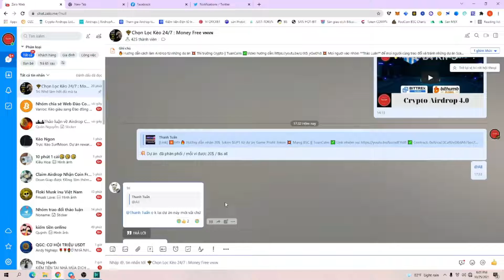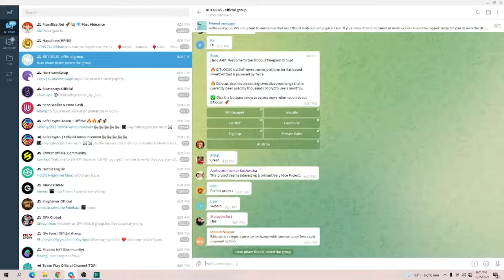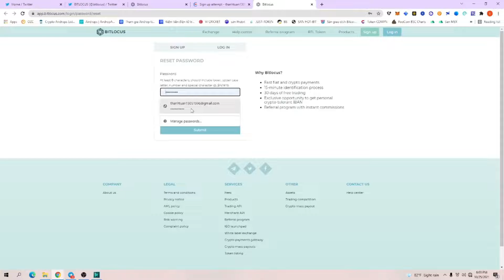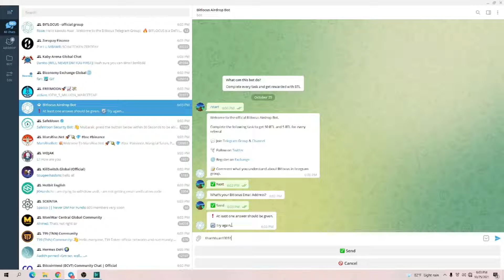🔥 Hướng dẫn nhận 50 Token $BTL từ dự án Bitlocus 💥 Exchange || TuanCalm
📃 Thông tin sự kiện Airdrop :
🎁 For 15000 lucky winner

📞 0️⃣9️⃣3️⃣1️⃣9️⃣4️⃣4️⃣0️⃣2️⃣5️⃣

🗂Zalo : 0️⃣9️⃣3️⃣1️⃣9️⃣4️⃣4️⃣0️⃣2️⃣5️⃣